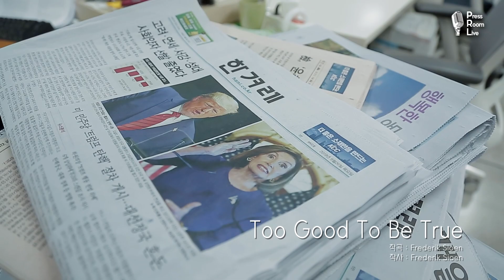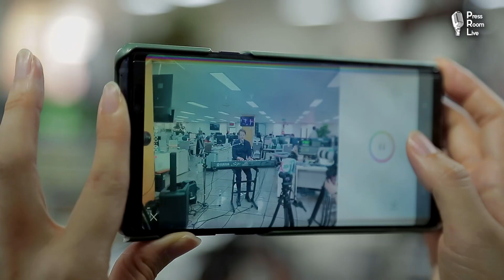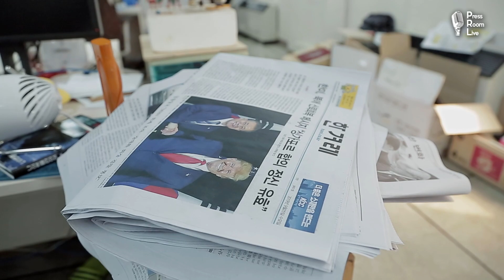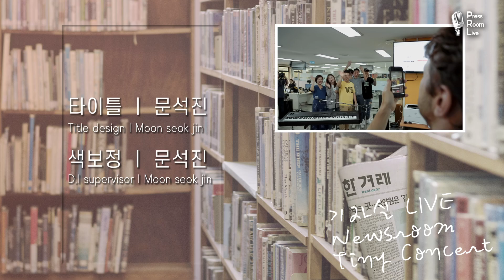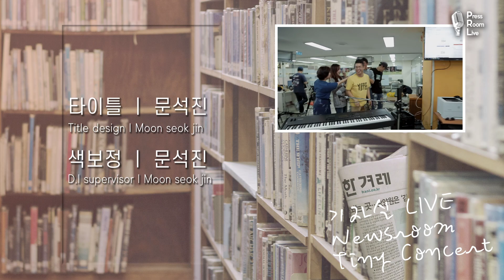[기자실 라이브] Sioen(시오엔) 풀(Full)영상, PressRoom Live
기자실, 그리고 라이브
PressRoom Live (PRL)

시오엔 기자실 라이브 전체 공연

기획 : 김포그니
Creative director : Kim Po-G-Nee
음악감독 : 이동수
Music director ; Lee Dongsoo
엔지니어 : 김재환
Sound engineer : Kim jae hwan
기술 : 박성영
Technical director : Park sung young
자막 : 서한비
Text design : Seo hanbi
오디오 : 사공난
Sound supervisor : Sagong nan
타이틀 : 문석진
Title design : Moon seok jin
색보정 : 문석진
D.I supervisor : Moon seok jin
카메라 : 애플캠미디어 (원광일 장승호)
Videographer : Apple cam Media
마스터링 : 파이퍼랩
Sound mastering : Piper LABs
연출 : 조성욱
Producer : Cho sungwuk